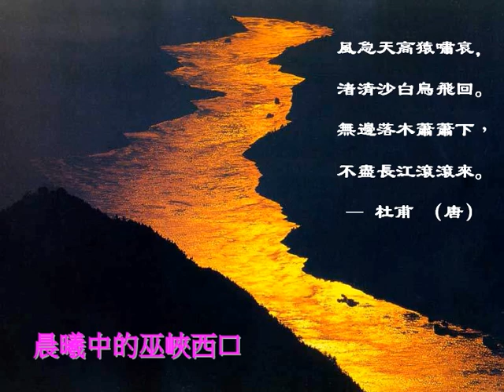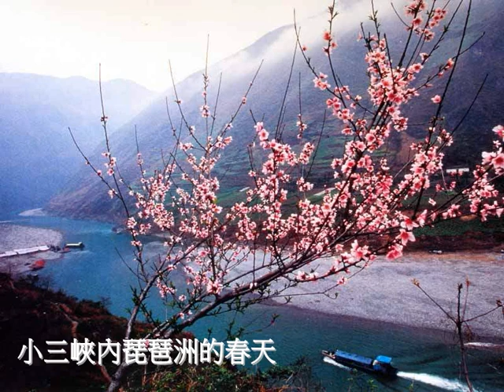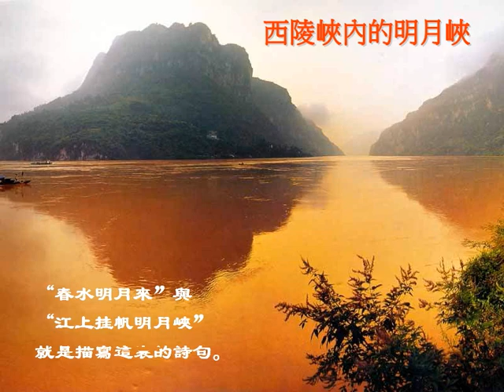壮丽三峡的原貌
三峡是万里长江一段山水壮丽的大峡谷，为中国十大风景名胜之一。它西起重庆奉节县的白帝城，东至湖北宜昌市的南津关，由瞿塘峡、巫峡、西陵峡组成，全长191公里。它是长江风光的精华，神州山水的瑰宝，古往今来，闪烁着迷人的光彩。长江三段峡谷中的大宁河，香溪，神农溪的神奇与古朴，使这驰名世界的山水画廊气象万千。三峡的一山一水，一景一物，无不如诗如画，并伴随着许多美丽动人的传说